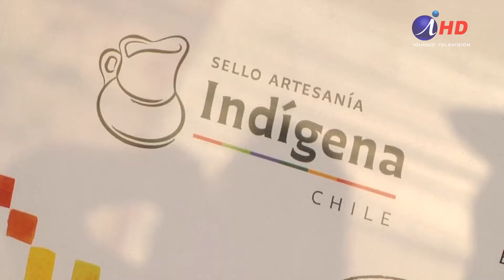Turismo asociativo y medicina ancestral mapuche en proyectos comunitarios (2020.02.07) Iquique TV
Actividades y emprendimientos destinados a potenciar y visibilizar los atractivos turísticos de la zona andina, especialmente de la comuna de Colchane, han tenido su puesta en marcha en Iquique, con la finalidad de acercar a los turistas a las opciones de turismo rural, con ofertas gastronómicas y muestras artesanales en su lugar de origen. A la vez, también se inicia la venta de medicina ancestral mapuche y comida sana andina. Los emprendedores podrían acceder a recursos de Conadi y Sercotec.